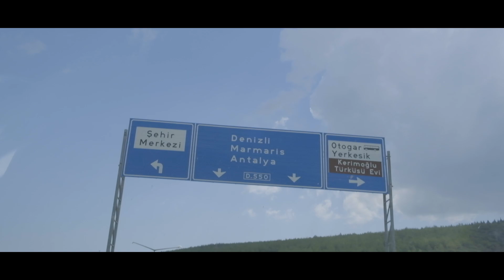ACUN ILICALI'NIN SÜRAT TEKNESİNİ KAPLADIK! DENİZ UÇAĞIYLA HIZ!🤩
Acun ILICALI'nın sürat teknesini kapladık ve denizin en derin maviliklerinde son sürat hız yaptık.

Projede; Başta bizi tercih ettiği için Acun Ilıcalı ( @acunilicali ) ‘ya, Royal Class ekibimiz, tasarımda , Ekin Öke, Cem Burak Ertürk ve Mehmet BIYIK , prodüksiyonda Ayberk Özsoy , yurtdışı satın almada Murat Tarhan , baskı ve laminasyonda Mehmet BIYIK , koordinasyonda Melikşah İşcan hepinizin emeklerine, yüreklerine sağlık. Ayrıca beraberinde en büyük ilham kaynağımız değerli sevenlerimiz, takipçilerimiz hepinize çoook teşekkürler. Sizlerle birlikte çok güçlü, kocaman bir aileyiz.